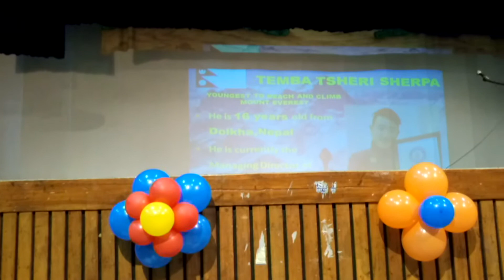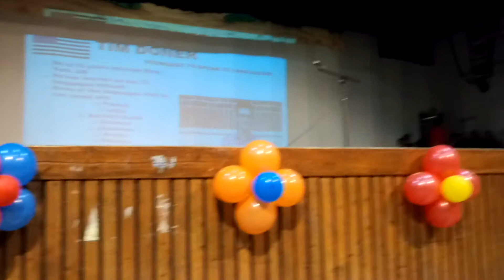Celebrating Children's Day with prodigies of world at KHMS